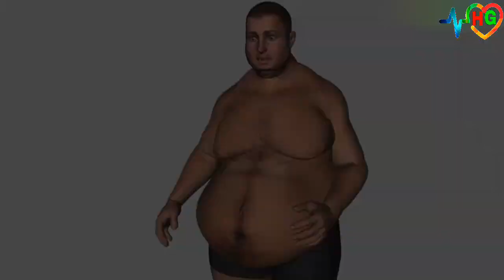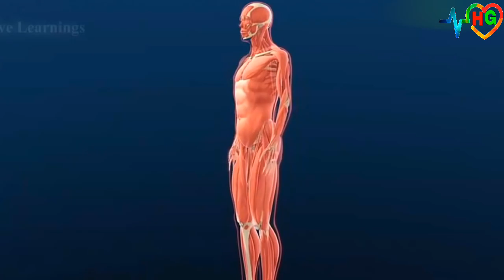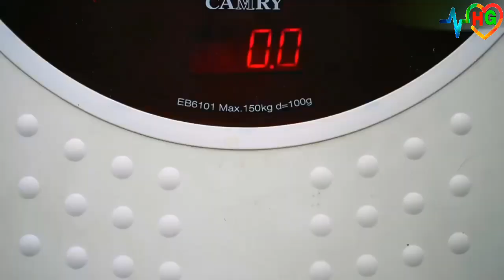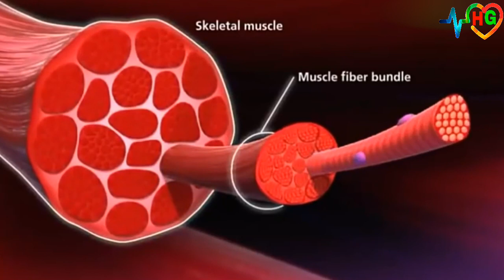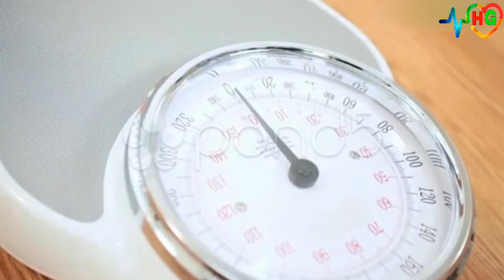How to Gain Weight fast naturally/weight gain Ayurvedic Supplement/Body and weight gain Diet Tips